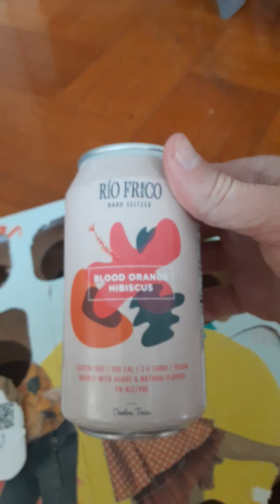12/16 ADVENT CALENDAR: RIVER WATER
RÍO FRESCO: BLOOD ORANGE HIBISCUS